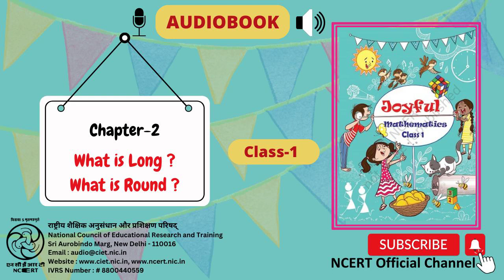Chapter 2 - What is Long?